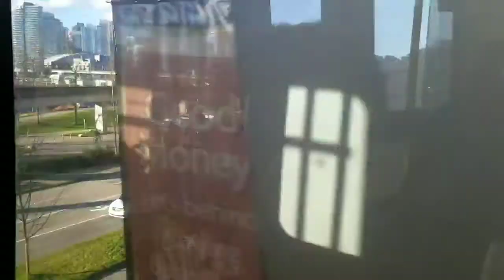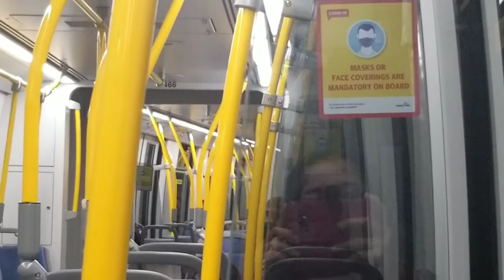PART #1 WINTER SEASON AT STANLEY PARK DOWN TO LAGOON VANCOUVER BC.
WINTER SEASON AT STANLEY PARK DOWN TO LAGOON